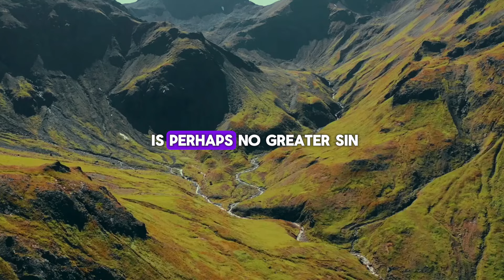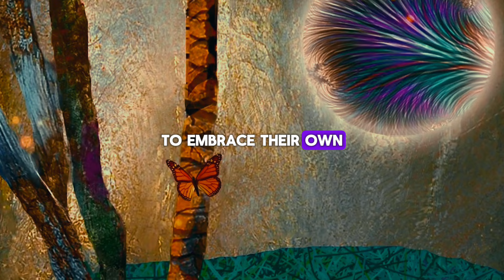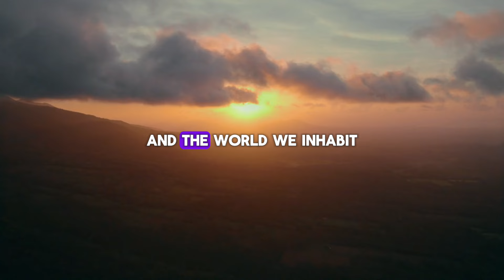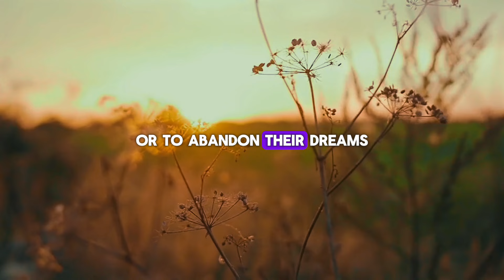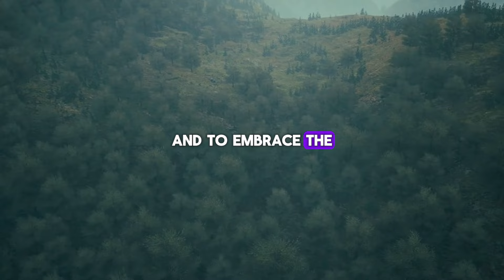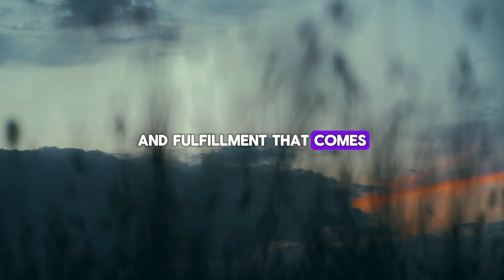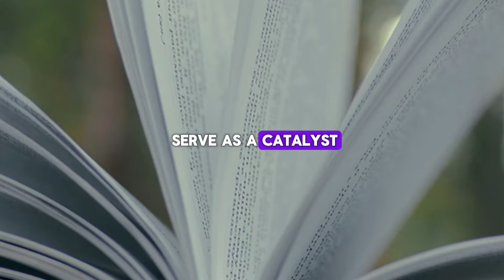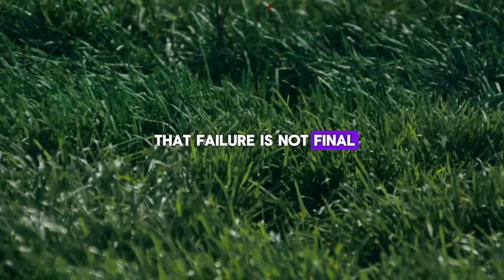The Worst Thing You Could Do Is Quitting - Jim Rohn Motivation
Our goal is to offer motivation, healing, and positive affirmations that resonate with the principles Hay championed throughout their life.

The Worst Thing You Could Do Is Quitting," Jim delves into the core principles of resilience, determination, and the unyielding pursuit of greatness. He eloquently addresses the temptations of comfort and the dangers of complacency, emphasizing that quitting is the greatest act of self-sabotage. Jim Rohn inspires listeners to embrace adversity, learn from failures, and persist relentlessly towards their dreams. This motivational talk will empower you to cultivate a mindset of unwavering perseverance and transform challenges into opportunities for growth.

Timestamps:

0:00 - Introduction
1:30 - The Battle Against Doubt and Fear
3:45 - The Temptation of Comfort and Complacency
6:15 - The Consequences of Quitting
8:30 - Embracing Adversity and Learning from Failure
11:00 - The Power of Persistence
13:30 - Cultivating Resilience
15:00 - Stories of Triumph Over Adversity
17:00 - Creating a Legacy of Perseverance
18:30 - Final Thoughts and Motivation

Please take note of the following important aspects regarding our content:

Educational and Inspirational Purpose: The content provided is intended for educational and inspirational purposes only. It aims to promote self-healing, positive thinking, and personal development based on the principles shared by Jim Rohn.

Use of AI and Creative Interpretation: Some of our content may utilize AI technology for voice narration or creative interpretation. This is done to make the teachings more accessible and engaging for a modern audience. It is not the original voice of Jim Rohn.

Not Professional Advice: The information and practices suggested in our videos are not meant to replace professional medical or psychological advice. Viewers are encouraged to use their discretion and consider their personal circumstances when applying the principles discussed.

Community Engagement: We welcome constructive feedback, personal stories, and community interaction that align with the positive and healing nature of our channel. Let's support each other on our journeys of self-discovery and personal growth.

Thank you for joining our community and for your interest in the life-affirming teachings of Jim Rohn. Together, let's embrace the power of positive affirmations and self-healing, inspired by one of the pioneers of the self-help movement.